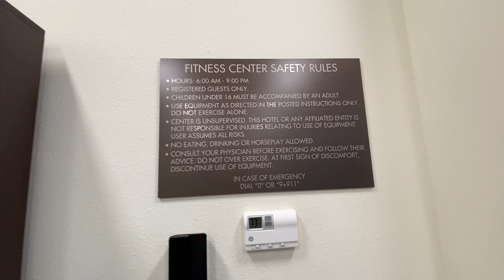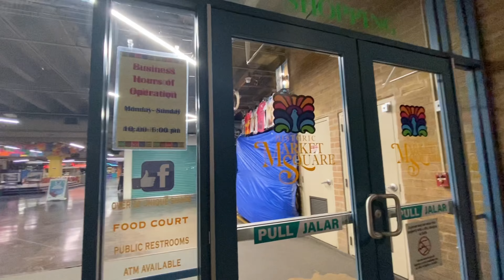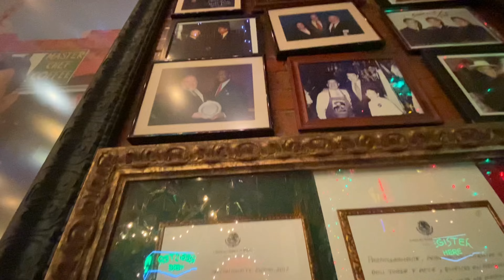Adventure in San Antonio| Jess's Solo Trip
Good day to you! Welcome to my solo work trip to San Antonio, TX where I eat a lot of food and take you around to some of my favorite places.  Food is one of my love languages so of course I have to eat Shake Shack to kick this video off.  But, don't go anywhere cause I have more hidden gems to show off.